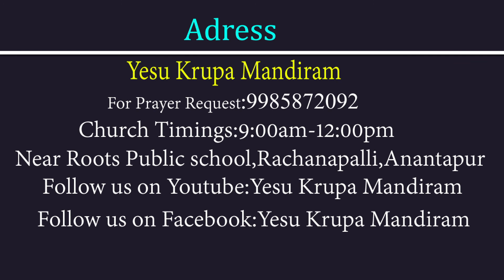Topic; FAITH (part-13) Message by Sis. LEENA DEBORA 01 11 2020